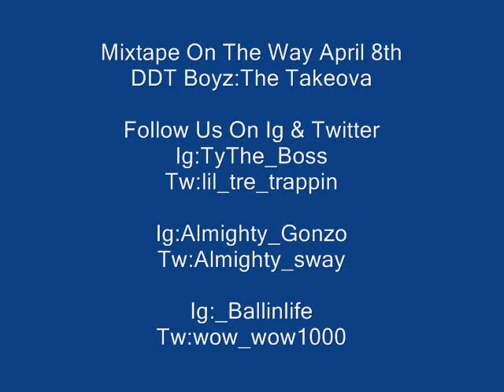Young Pharaoh Ft LIl Gonzo - Its Only Us (Snippet) (Prod By. Sean Bentley)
dreamchasers inc.